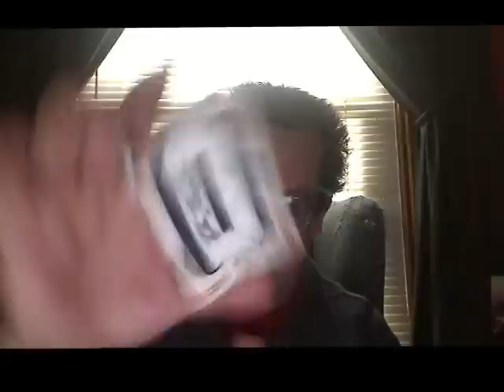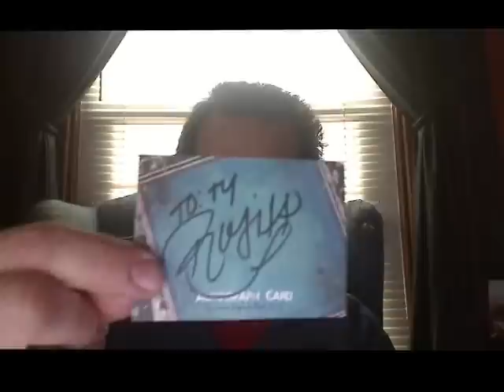1 ttm and pickup dec 29 2012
Thea Trinidad - Rosita